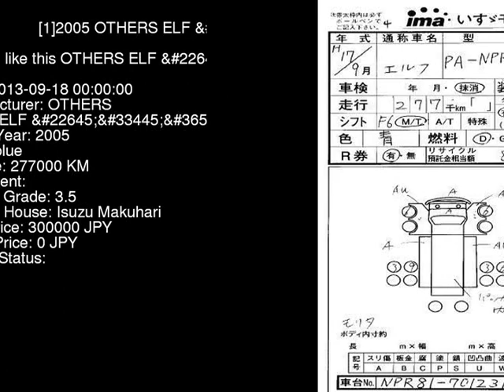2005 OTHERS ELF NPR81N - Japanese Used Car For Sale Japan Auction Import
2005 OTHERS ELF  NPR81N - Japanese Used Car For Sale Japan Auction Import NPR81N,OTHERS,ELF,jdmvip,vip,jdm,cars,japan,jdmvip.com,japanesecars,usedcars Japanese Used JDM Car For Sale At Auction in Japan for Import